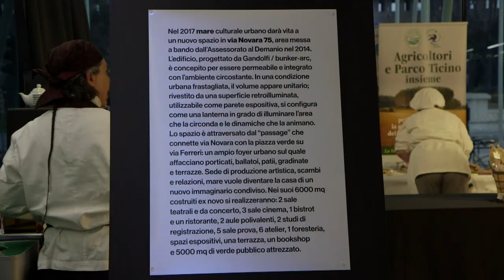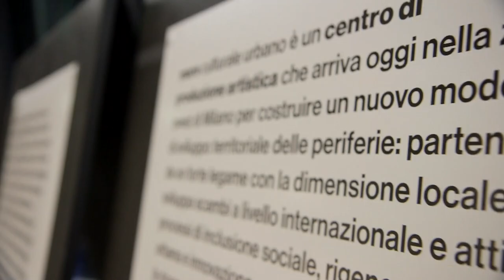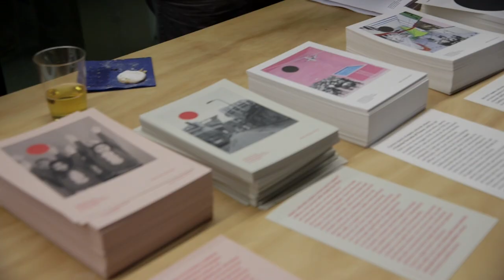Presentazione di mare culturale urbano alla città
mare culturale urbano è un centro di produzione artistica che arriva oggi in zona 7 a Milano in due spazi dismessi nei pressi dello stadio San Siro: Cascina Torrette di Trenno, aperto al pubblico da maggio, e via Novara 75, in costruzione nel 2016 sull’area messa a bando dal Comune nel 2014. Nel nuovo polo culturale, costruito sul modello di alcuni importanti centri europei, si integrano ricerca artistica e progettazione sociale, attivando processi di innovazione culturale, progetti di inclusione sociale e pratiche di rigenerazione urbana, con un forte interesse per la dimensione locale e uno sguardo aperto su quella internazionale.

Dalla periferia ovest di Milano, mare si trasferisce temporaneamente in centro, per presentare alla città il suo progetto e indagare le opportunità che nascono dal considerare la cultura uno strumento di consapevolezza, benessere e crescita per ogni individuo, una leva di cambiamento e sviluppo sociale.

Tavoli di lavoro con esperti italiani e internazionali, l’esposizione del plastico di via Novara 75, video installazioni, laboratori di serigrafia, cucito, legatoria, stampa 3D e falegnameria per bambini, aperitivi, degustazioni e dj set: sei giorni di appuntamenti aperti a tutti, dalla mattina alla sera, per scoprire quali opportunità possono nascere dall’avere finalmente il mare a Milano!

tw @maremilano